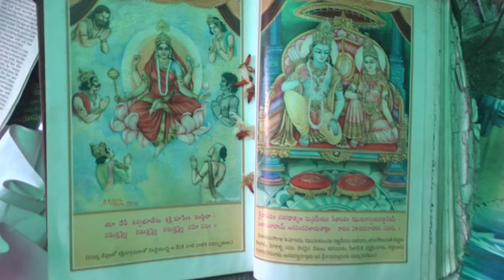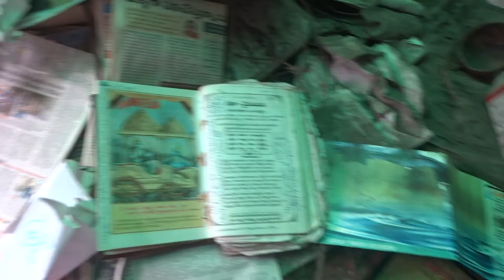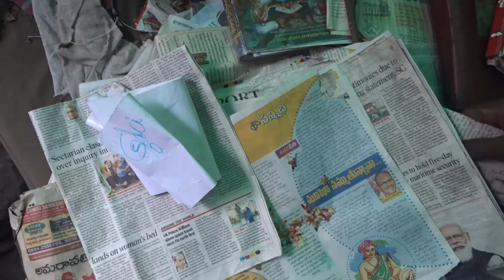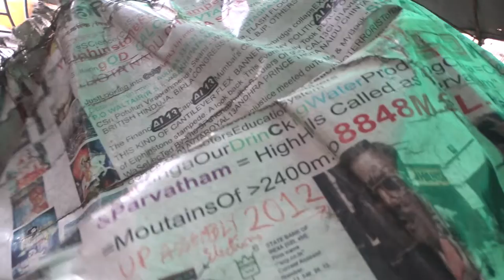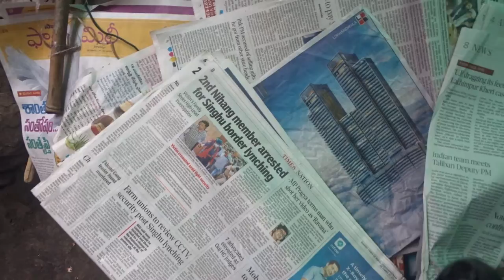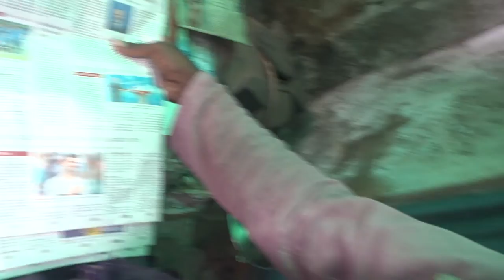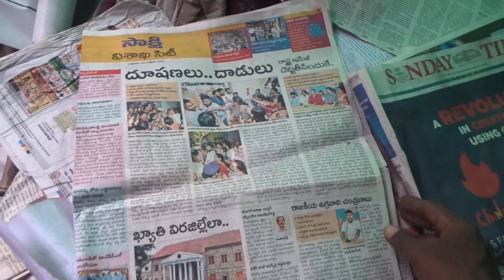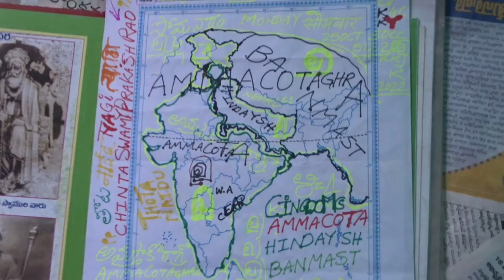Cuper Power GT Quantum PHYSICS Used by GOD 23FOB ACCIDENTS,...LIST GOesENDLESS,CALCI01AvTaRAPTNCSPR